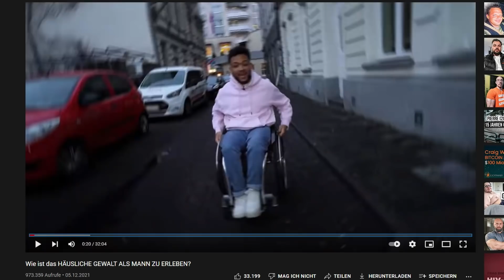Wie ist das HÄUSLICHE GEWALT als Mann zu erleben?